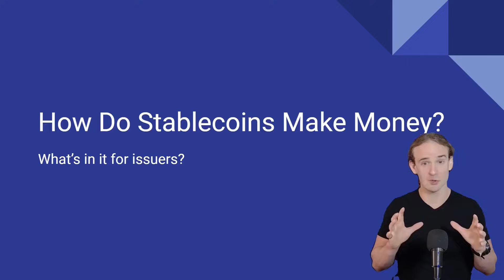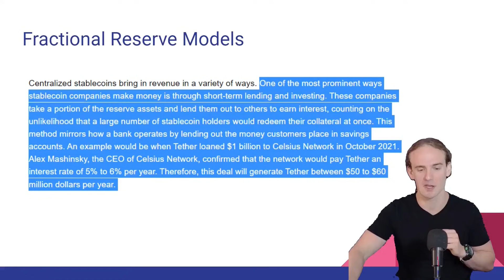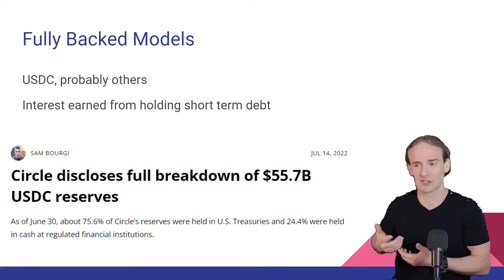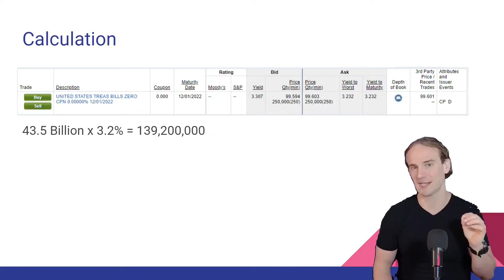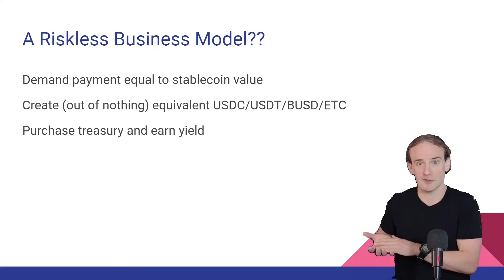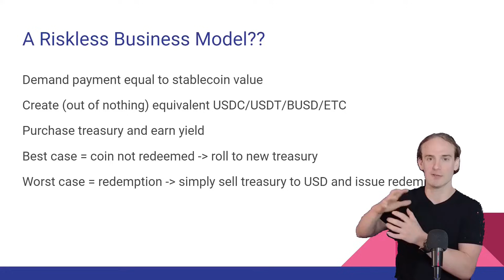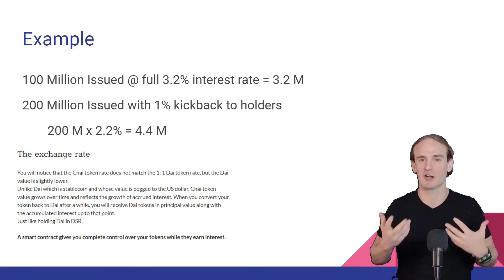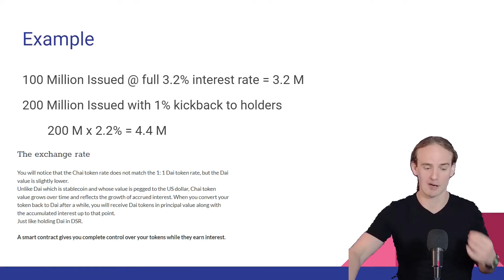How Stablecoin Issuers Make Money🤑 - Crypto Made Simple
Stablecoins are one of the most fundamental building blocks of the cryptocurrency ecosystem. Without stablecoins, trading on most crypto exchanges would grind to a halt, and DeFi would be incredibly risky. We know that stablecoins are important, but why would a company want to issue a stablecoin? Join me in today's post where we discuss how stablecoin issuers make money and how much money stablecoins issuers make. We will also discuss the stablecoin business model and some of the possibilities for future improvements.